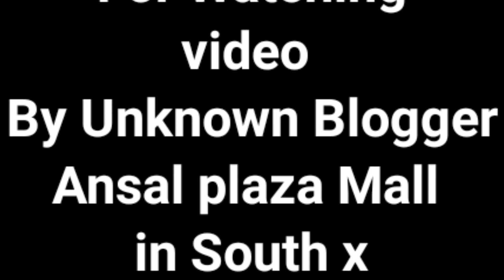Anshal plaza Mall in South X //By Unknown Vlogger....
Anshal plaza Mall in Delhi most oldest mall in South delhi